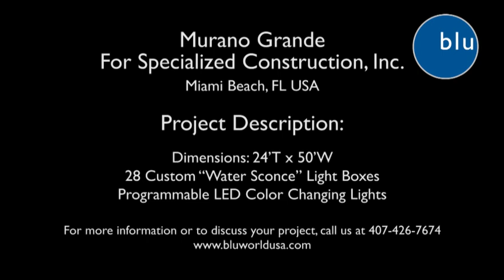Custom Water Sconce Waterfall Feature for Murano Grande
Feast your eyes upon this beautiful custom waterfall feature for Murano Grande. You will see 28 custom "water sconce" light boxes with programmable LED color changing lights that create a visual show for your eyes to enjoy. Measuring 24'T x 50'W, this water feature will be sure to catch your attention as you pass by.